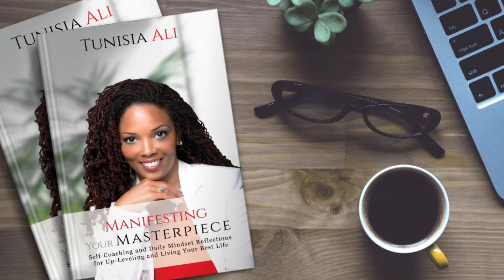Mediocrity| Why Are We LESS and why do we ACCEPT LESS?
Beauty  & Hair Care Products
join us for spiritual enrichment, Motivational challenges and much more!

🤑Show Your Love with a high vibrational gift:
$TunisiaAli218

manifesting abundance, conscious creator, living your best life, personal empowerment